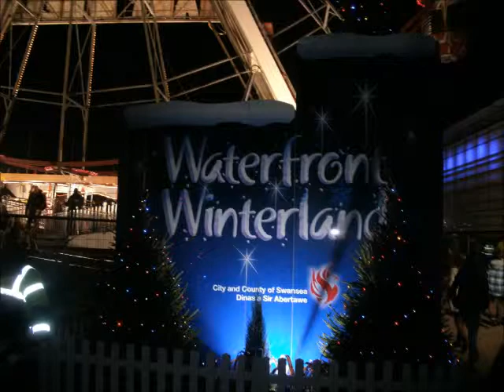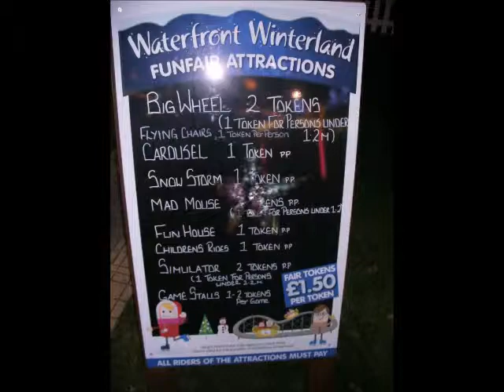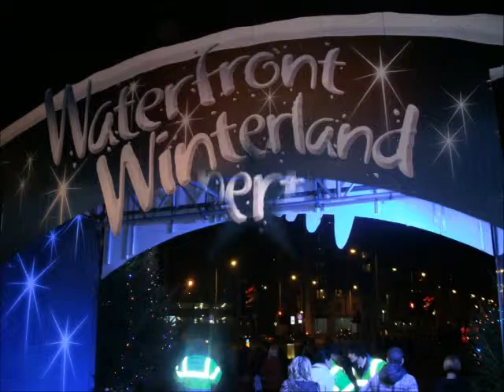Swansea Winter Wonderland Photo Montage 2011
These photos were taken at the Swansea Winter Wonderland held from 20th November 2011 - 5th January 2012 and the lessee was Norman Sayers and Swansea Council.

You can find Fun Fairs UK on Facebook for photos, discussions and fun fair events and on Twitter